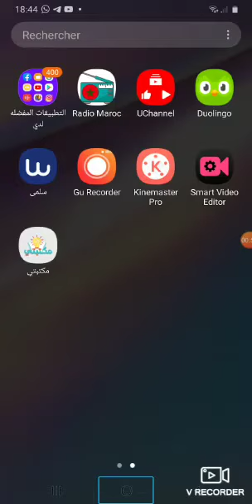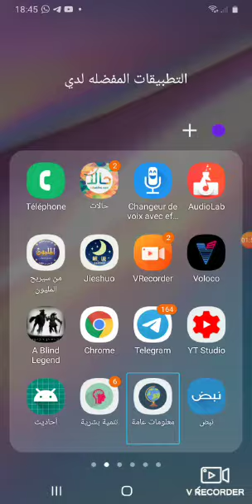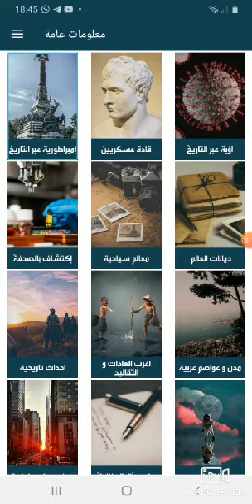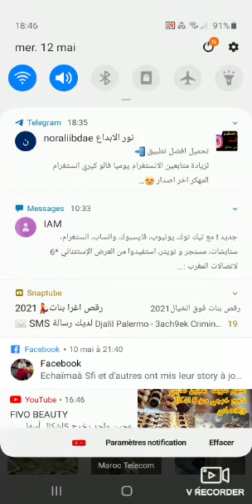شرح تطبيق معلومات عامة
رابط التطبيق ومجنوعتنا على الواتساب